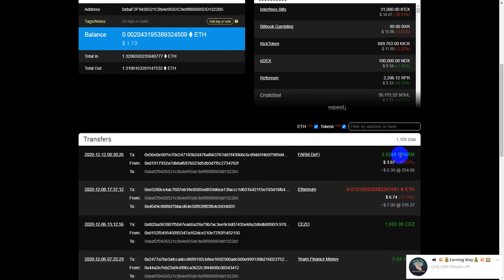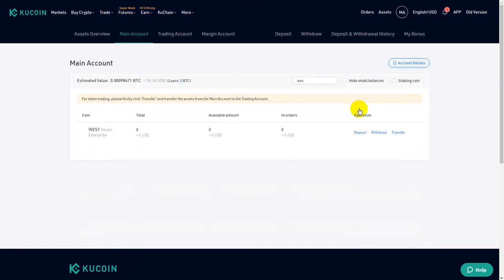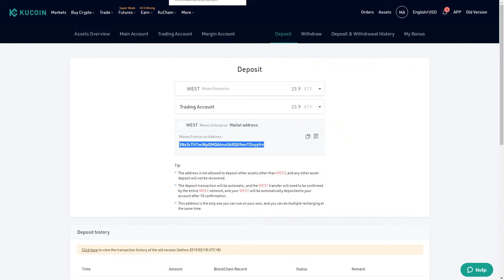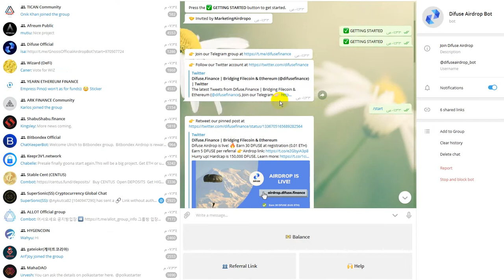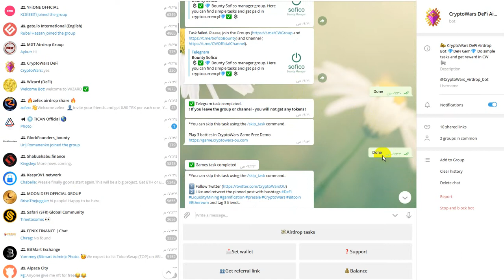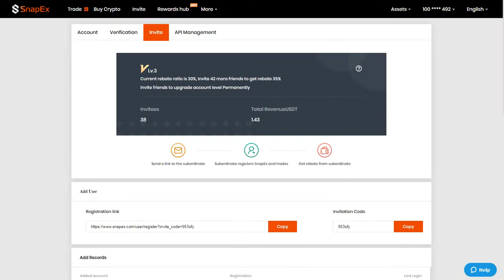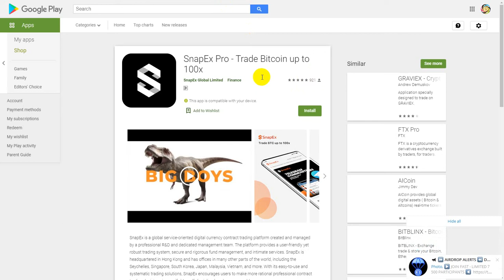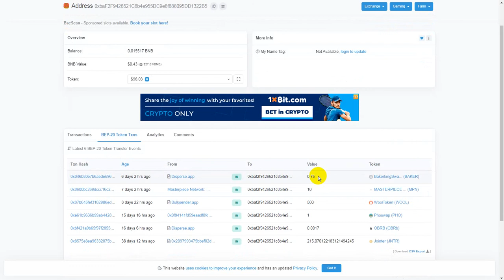WITHDREW WEST COIN - CryptoWars - TIA $25 - ETHPY - 10000 snap token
اذا كان لدى الاعضاء افكار للربح لمواقع او تطبيقات او استراتيجيات تم تجربتها والربح منها برجاء التواصل لتعم الفائدة
يوجد جميع طرق التواصل سواء موبيل او فيس بوك او واتس اب

If members have ideas for profit for sites, applications or strategies that have been tried and profit from, please communicate to benefit There are all methods of communication, whether mobile, Facebook or WhatsApp

القناة جديدة على اليوتيوب
Support us
Payeer : P61805544
Btc : 12RRBMYmQoau6XawrcUrX57oBD85UxyrQV
ETH :  0xbaF2F9426521C8b4e955DC9e8f888095DD1322B5
Dog:   DPPdYiGM1PWEWrnj5fk8C8FMBZzvDZh4np